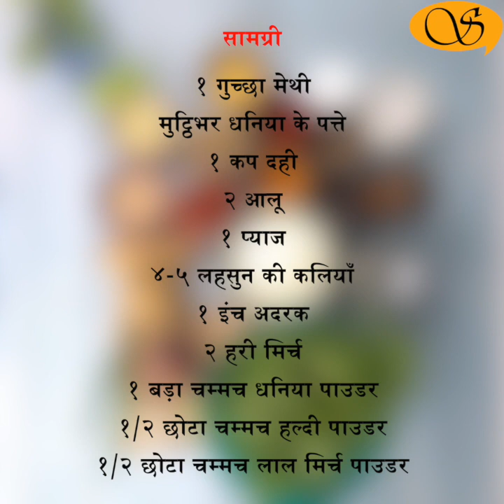Methi Dahiwali/ मेथी दही वाली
Methi Dahiwali
Fenugreek/ Methi is believed to have domesticated in west asia and middle east in the Neolithic (or new) stone age i.e. from 12000 BCE to 2500 BCE and there is archaeological evidence of fenugreek around 4000 BC. Fenugreek/ Methi leaves and seeds are common ingredients in dishes from the India. It is also used in traditional medicine, though it has not been proven scientifically. If Methi is had in large quantities, there can be increased risk of side effects, though in moderate quantities as food it is known to be a delicacy and is safe. Today I will share a rich recipe of methi made along with yoghurt. Mostly people make dry variety of fenugreek leaves but this curry is absolutely finger licking. Try it you will love it.

Ingredients

1 Buch Fenugreek leaves १ गुच्छा मेथी
Handful of Coriander leaves मुट्ठिभर धनिया के पत्ते
1 cup Yoghurt १ कप दही
2 potatoes २ आलू
1 Onion १ प्याज
4-5 Garlic Cloves ४-५ लहसुन की कलियाँ
1 Inch Ginger १ इंच अदरक
2 green Chillies २ हरी मिर्च
1 tbsp Coriander powder १ बड़ा चम्मच धनिया पाउडर
½ tsp Turmeric powder १/२ छोटा चम्मच हल्दी पाउडर
½ tsp Red Chilli powder १/२ छोटा चम्मच लाल मिर्च पाउडर
१ tsp Kashmiri Red chilli powder १ छोटा चम्मच कश्मीरी लाल मिर्च पाउडर
1 tbsp roasted Peanut Powder १ बड़ा चम्मच भूना मूंगफली का पाउडर
1 tbsp Gram Flour १ बड़ा चम्मच बेसन
½ tsp Asafoetida १/२ छोटा चम्मच हींग
½ tsp Mustard Seeds १/२ छोटा चम्मच सरसों
½ tsp Cumin seeds १/२ छोटा चम्मच जीरा
1 dry Chilli १ सूखी लाल मिर्च
1 tsp Ghee १ छोटा चम्मच घी
2 Pinch Garam Masala २ चुटकी गरम मसाला
2 tbsp Oil २ बड़े चम्मच तेल